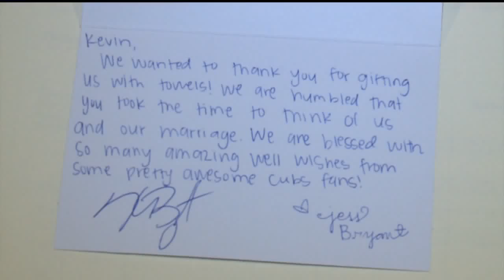***Kris Bryant writes thank you's to fans (touchscreen): SEPT 2017